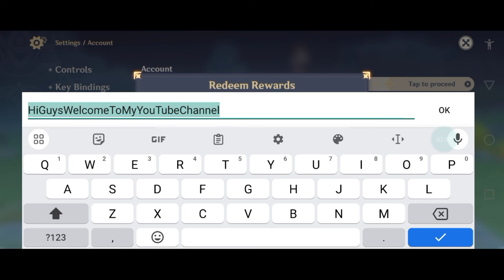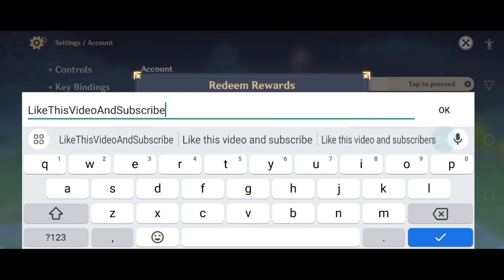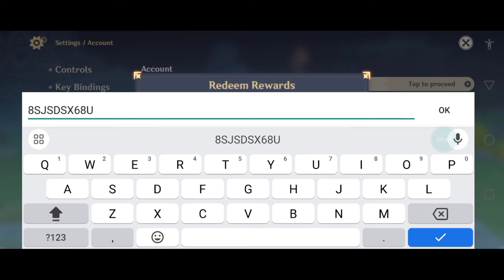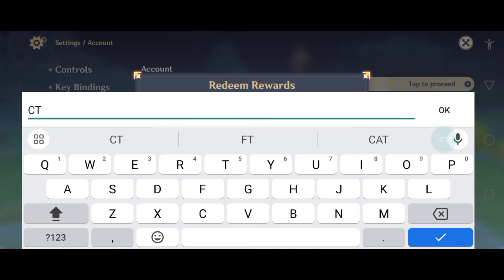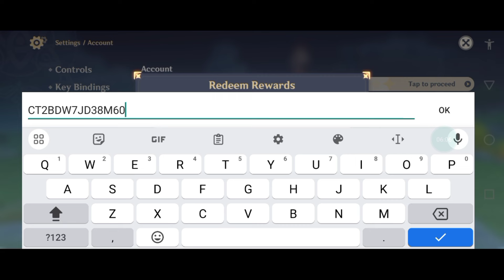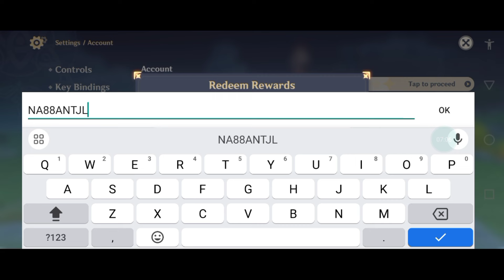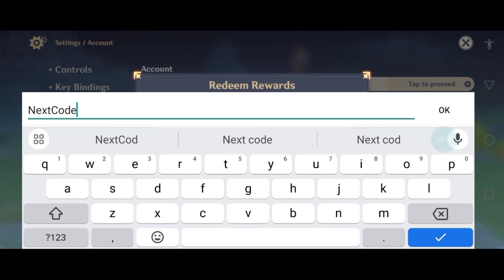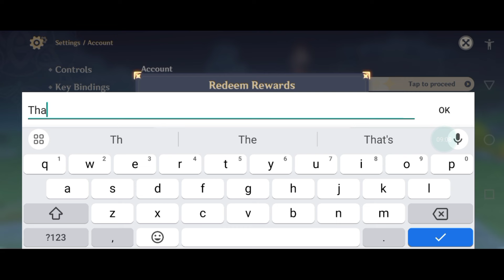All New!! GENSHIN IMPACT REDEEM CODES 2024 - GENSHIN IMPACT CODES 2024 - GENSHIN CODES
Hello & welcome guys today I'll show new codes for genshin impact 2024 February. So watch this video Completely Thanks.

💫 code genshin impact February 2024

1. Before redeeming a code, log in to your account and make sure you have created a character in the game and have linked your miHoYo account in the User Center. Otherwise, you will be unable to redeem the code.

2. After redeeming a code, you will receive the redeemed item via in-game mail. Check in-game to see that you have received it.

3. Pay attention to the redemption conditions and validity period of the redemption code. A code cannot be redeemed after it expires.